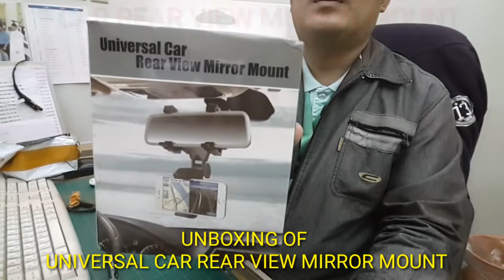UNBOXING - UNIVERSAL CAR REAR VIEW MIRROR MOUNT ( PINOY OFW VLOGGER - PINOY OFW YOUTUBER - HOF )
UNIVERSAL CAR REAR VIEW MIRROR MOUNT - CELPON O MOBILE, WALANG PRUBLEMA BASTA NAKA "UNIVERSAL CAR REAR VIEW MIRROR MOUNT KA".